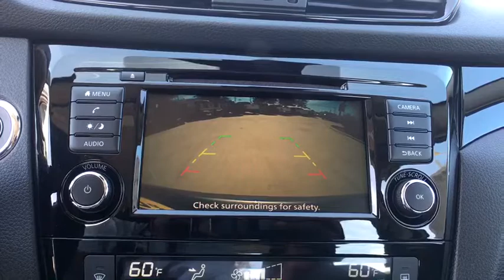2019 Nissan Rogue Sport San Antonio, Austin, Houston, New Braunfels, Helotes, TX N95021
Gun Metallic New 2019 Nissan Rogue Sport available in San Antonio, Texas at Gunn Nissan. Servicing the Austin, Houston, New Braunfels, Helotes, TX area.
2019 Nissan Rogue Sport SV - Stock#: N95021 - VIN#: JN1BJ1CP1KW242934

Gunn Nissan
12838 San Predro